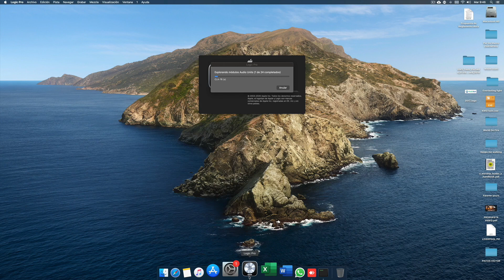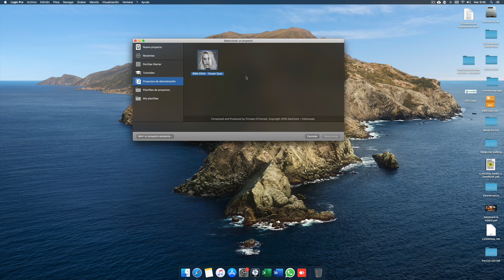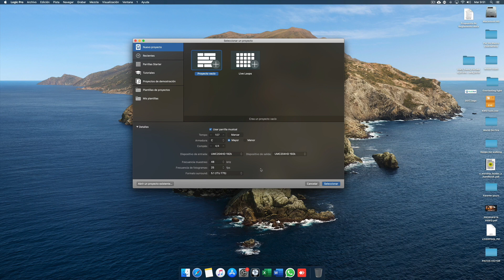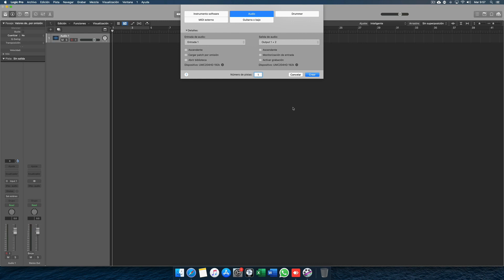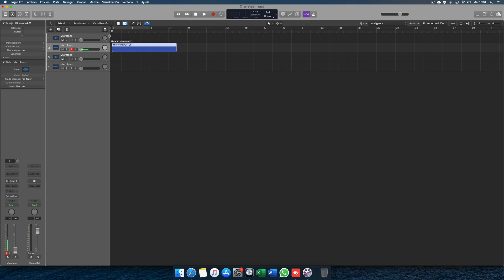Logic Desde Cero. Ep. I Cómo Grabar.